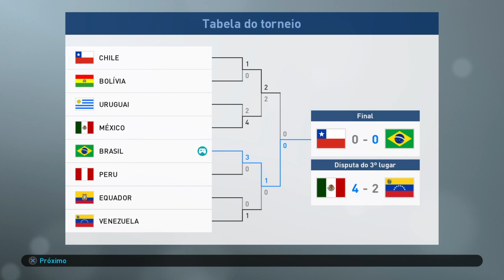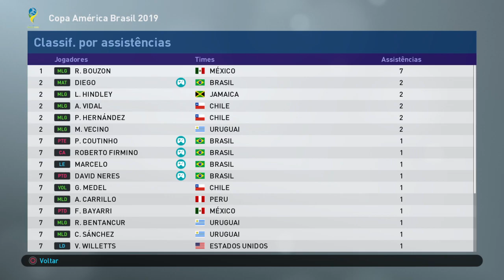PES 2019 - FINAL DA COPA AMÉRICA 2019 - CHILE X BRASIL # RUMO AOS 400 INSCRITOS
E aí galera, beleza? Hoje vocês acompanham a final da Copa América 2019: Brasil x Equador.